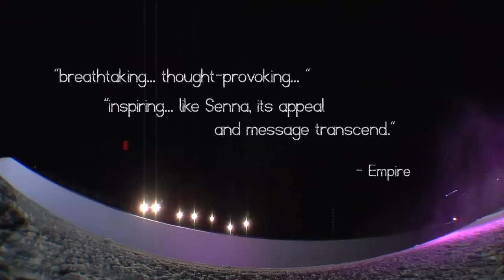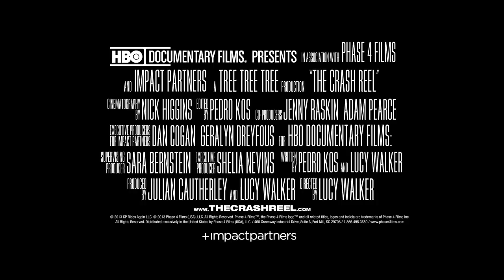The Crash Reel - Official Trailer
Coming to theaters in the U.S. and Canada December 13, 2013.

The epic rivalry between half-pipe legends Kevin Pearce and Shaun White is documented in this exhilarating ride into the world of extreme snowboarding. With both practicing more and more breathtaking and dangerous tricks leading up to the Vancouver Winter Olympics, everything suddenly changes for Kevin when a horrific crash leaves him fighting for his life. When he recovers, all he wants to do is get on his snowboard again, even though medics and family fear it could kill him.